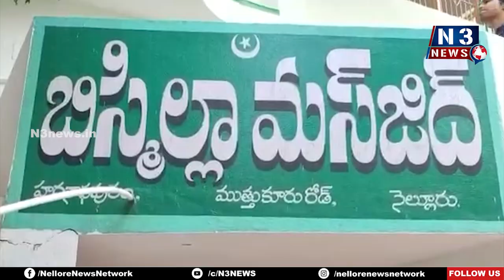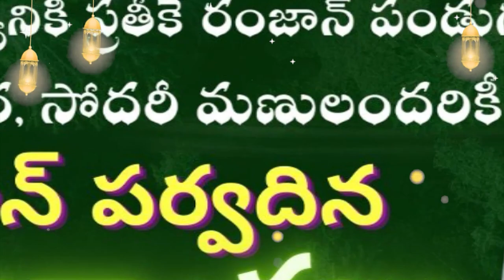అల్లా ద‌య‌తో అంద‌రు సంతోషంగా ఉండాలి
రంజాన్ శుభాకాంక్ష‌లు తెలిపిన టీడీపీ పార్ల‌మెంట్ అధ్య‌క్షులు అబ్దుల్ అజీజ్‌
హరినాధపురంలో ఉన్న బిస్మిల్లా మసీదులో ఘ‌నంగా నిర్వ‌హించిన రంజాన్ వేడుక‌లు